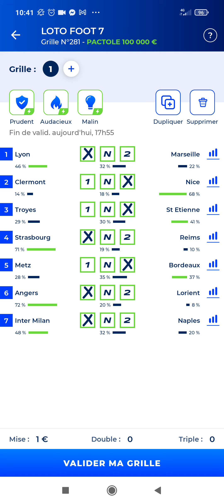Loto foot 7 🤑